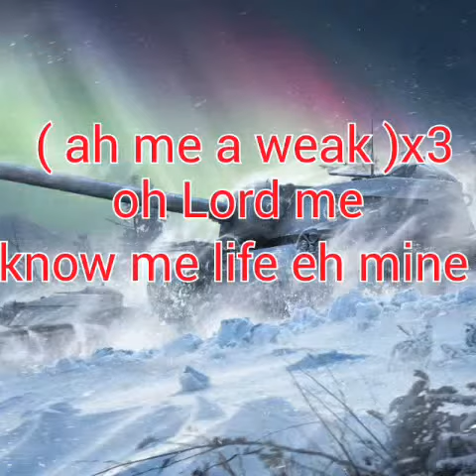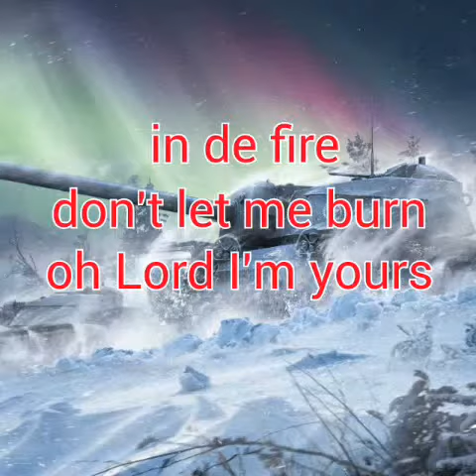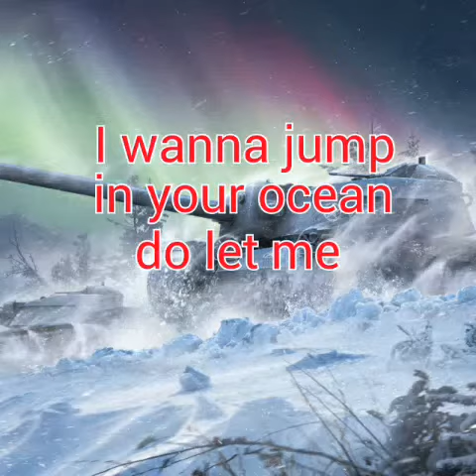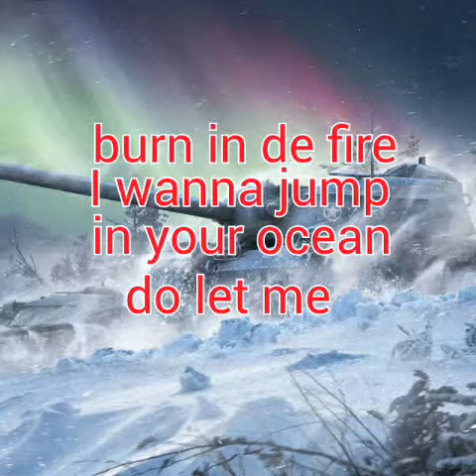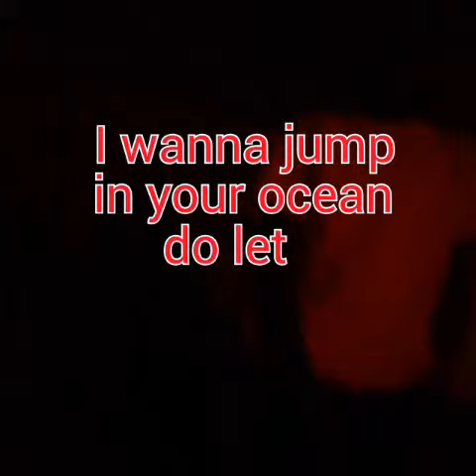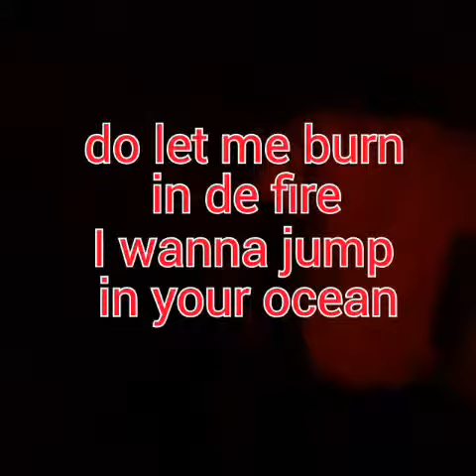Dr.rat_________ don't let ur son burn +lyrics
Dr.rat letting them know hell is hot and heaven is cool